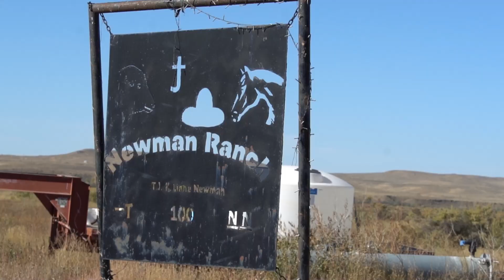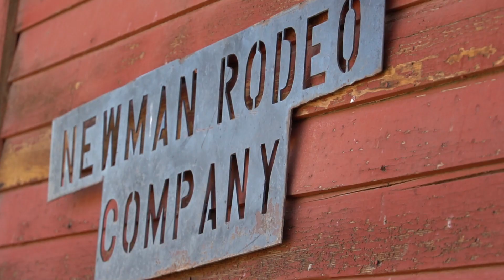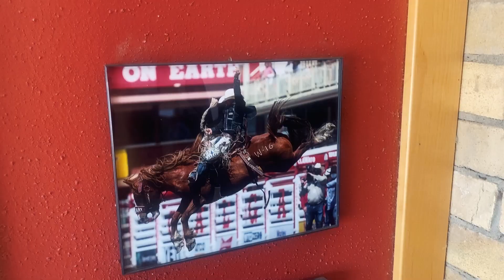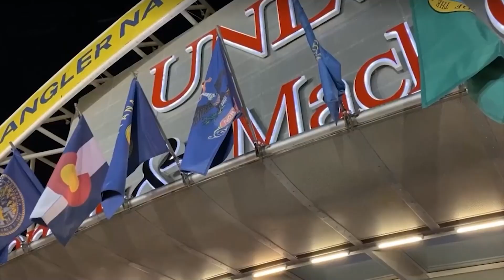2023 Television Sports Story of the Year: Melstone's Sage Newman rises to the top of pro rodeo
2023 Television Sports Story of the Year: Melstone's Sage Newman rises to the top of pro rodeo